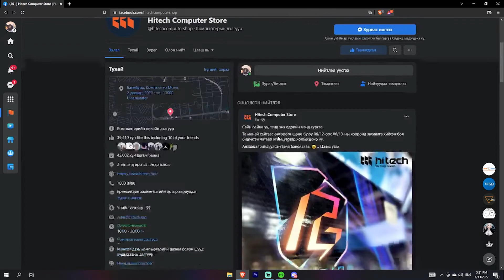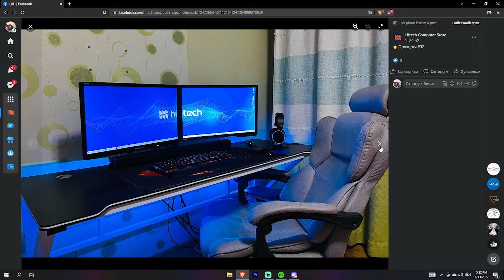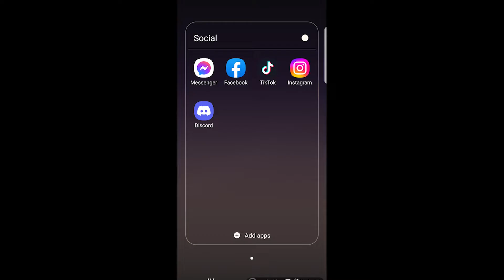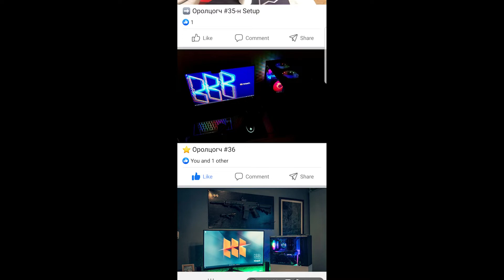Энэ бичлэгийг заавал үз PLS!!